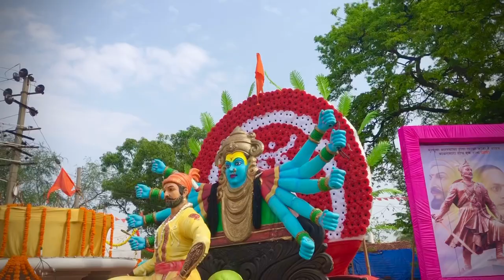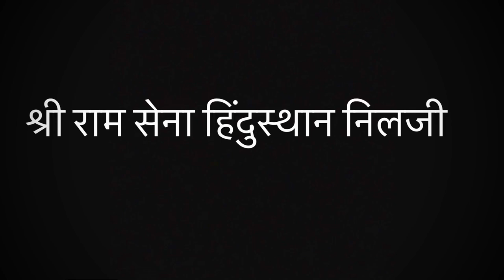॥धर्मवीर छत्रपती श्री संभाजी महाराज ॥आगमन सोहळा निलजी 2022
॥धर्मवीर छत्रपती श्री संभाजी महाराज ॥आगमन सोहळा निलजी 2022 ||श्री राम सेना हिंदूस्थान निलजी

WEL COME TO “PRAJWAL SUTAR BGM “ YOUTUBE channel

Find me on snap chat : prajwalsutar20

Sambhaji Maharaj
Sambhaji Maharaj agaman sohala
Agaman sohala
Vignharta sound belgaum
Belgaum Dj
Dhol Tasha pathak
Shri Raam sena hindustan

Prajwal Sutar Bgm
From -: [Belgaum, karnataka , India 🇮🇳 ]